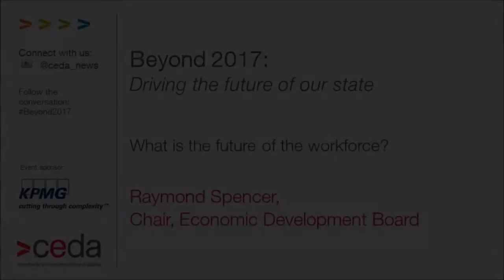Beyond 2017: The future of the workforce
In this video Economic Development Board Chair, Raymond Spencer discusses the future of the workforce in Australia.

At CEDA's Beyond 2017 event on February 11, 2014, a panel of industry experts discussed foreign investment, advanced manufacturing and government assistance for industry in the Australian context.